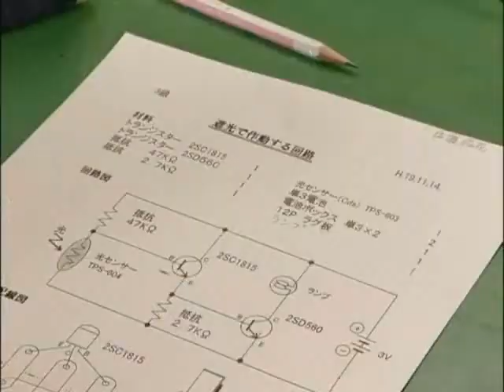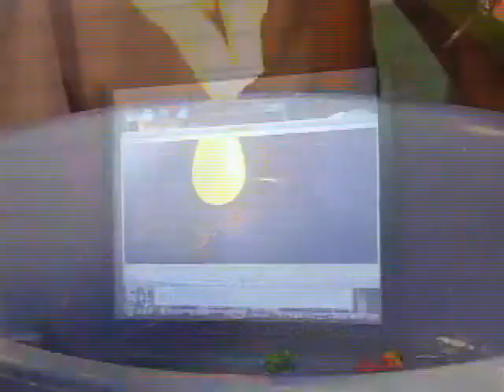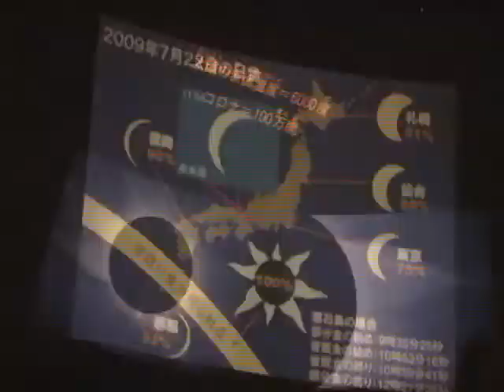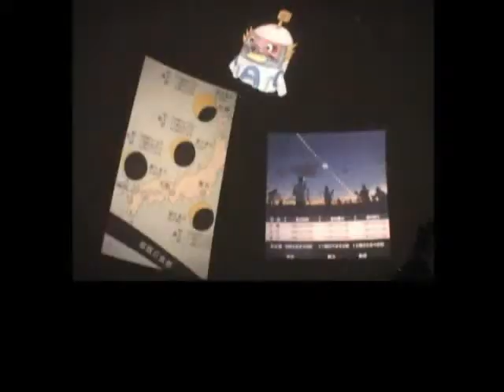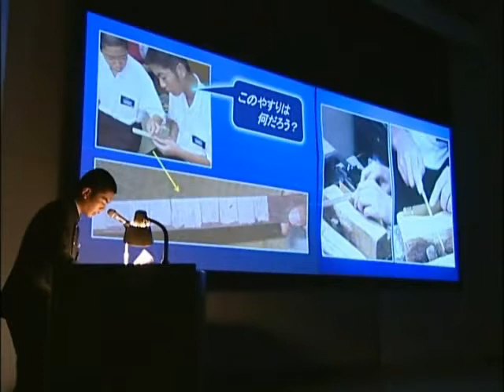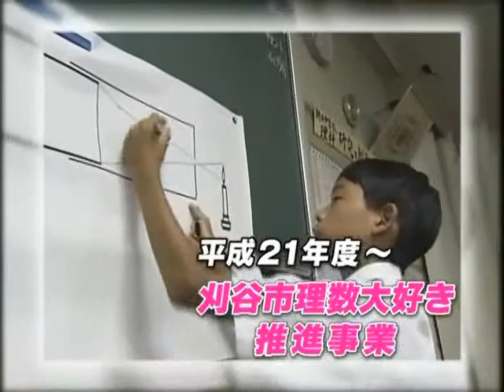ビデオ広報かりや No.69 創意工夫にあふれたまちへ（後編）.wmv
刈谷市の学校や子どもたちは、理科教育において全国的にも高い評価を得ています。その理由は一体どこにあるのでしょうか。刈谷市の理科教育への取り組みについて見ていきましょう。